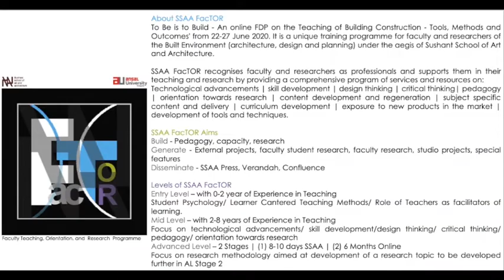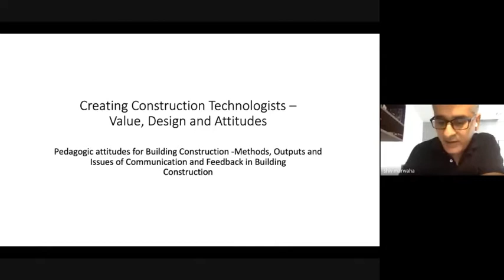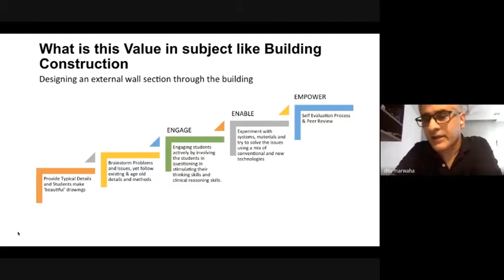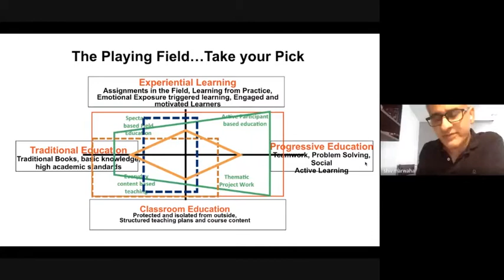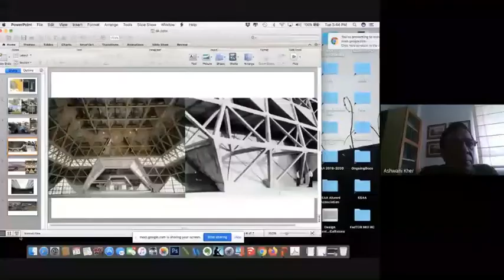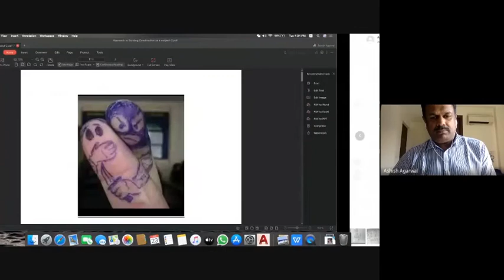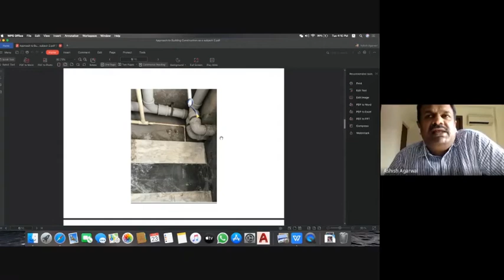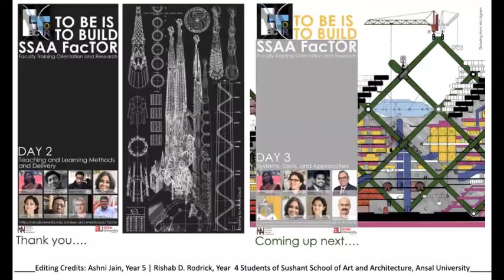SSAA FacTOR: A Home is not a House Day 2 Session 2 FTR-20002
A HOME IS NOT A HOUSE | TO BE (an architect) IS TO BUILD?
Teaching of Building Construction - Tools, Methods and Outcomes

Day 2: Teaching and Learning methods and delivery
Question: Teaching What Why When?
Sessions: Three sessions will be conducted covering a range teaching and learning styles relevant for a practical subject such as Building Construction Technologies. What should the teaching and learning style be in the current online world? Do we teach our students to be ready for practice? Is this subject an opportunity to produce practice ready students?